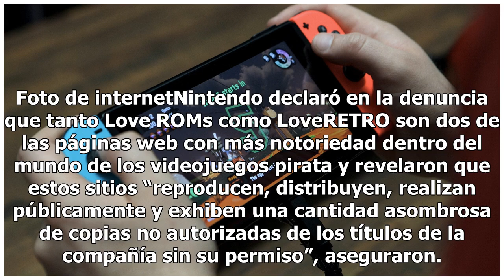Nintendo demanda a sitios de emuladores de sus juegos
Foto de internet Nintendo presentó una demanda contra dos sitios emuladores de videojuegos Love ROMs y LoveRETRO a quienes acusó de distribuir copias no autorizadas de videojuegos de la compañía y de utilizar su marca sin autorización. La demanda contempla una indemnización superior a los dos millon...